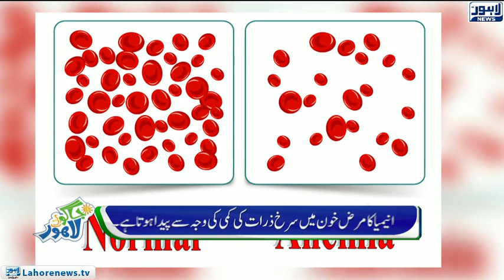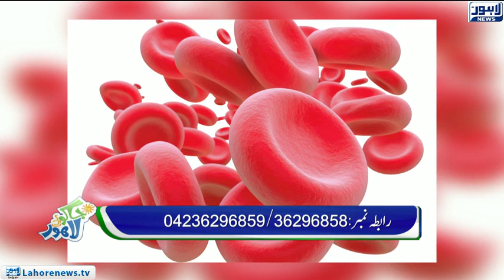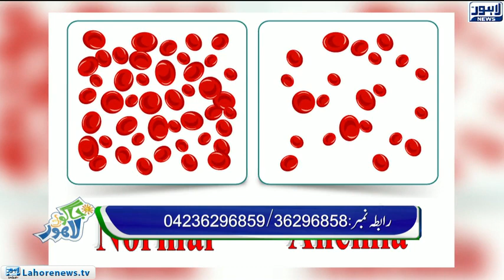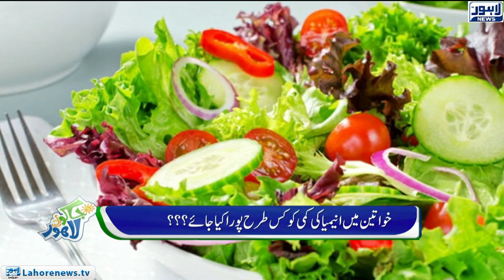Jaago Lahore - Episode 570 - 30Nov 2018 - Part 02